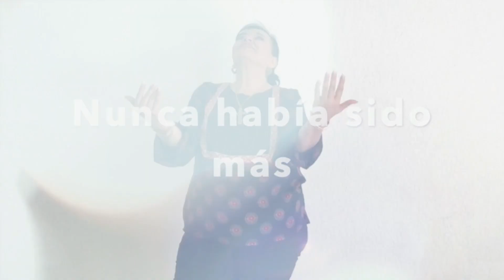3 FORMAS DIFERENTES DE TEJER LA PUNTADA LLUVIA DE ESTRELLAS - LAS PUNTADAS DE LAURA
CROCHET FÁCIL Y RÁPIDO!
Lluvia de Estrellas o popularmente conocida como HAZME SI PUEDES, es una Puntada bellísima que hará lucir cualquier proyecto que tejas!
¡¡Disfrútalo!!

Material:
Cualquier hilaza lisa o matizada
Ganchillo #3 mm

ENVÍOS POR MRW Y CORREOS DE ESPAÑA

Cuéntame tu historia! ¿Te atreves a probarlo?

Puedo atenderte por Whatsapp
España Móvil. 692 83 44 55
Envíos mucho más económicos y rápidos!
100% Real!

haz la compra de tus lanas y estambres, así como de todos tus accesorios para tejer, ganchillos, agujas, marcadores, mis revistas "Tejiendo con Laura Cepeda" con todos patrones.
Son los mismos materiales que yo utilizo en cada tutorial!
Tienda de Laura Cepeda

Estamos en Madrid, España. Hacemos envíos dentro y fuera de España! A Estados Unidos y a Puerto Rico que sale mucho más económico que desde México, a Francia, Portugal con el mismo coste que a España, Alemania, Italia, Reino Unido, México, Australia, toda Europa, toda América Latina!! Recibe tu compra en 3 días si estás fuera de España, y si estás en España y en Portugal en tan sólo 1 día por MRW!

100% Real!

Si estás en España y Portugal, tu pedido lo enviamos desde mi almacén en Madrid, España por MRW
Islas Canarias por Correos de España 48/72H

Si estás en Estados Unidos, Puerto Rico, Resto de Europa y resto del Mundo tu pedido lo enviamos por DHL  Express a tan sólo 16 usd el envío y recíbelo en 3 días!

Elige en la parte superior derecha de la tienda online pagar en dólares o en la moneda de tu País.

O llama a la Tienda de MADRID, ESPAÑA al
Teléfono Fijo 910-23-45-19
Fuera de España puedes contactarnos por  whatsapp con el número 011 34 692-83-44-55

puedes ver todos los CATÁLOGOS de lanas, hilazas, cintillas, accesorios de tejido, y las CARTAS DE COLORES, con precios.

¡VENTA AL POR MAYOR PARA MERCERÍAS y al por menor para consumidores!
Envío Gratis para Mercería o Tienda de Lanas!
No nos confundas!

CADA 15 DÍAS TRANSMISIÓN EN VIVO! 1 JUEVES SÍ 1 JUEVES NO!